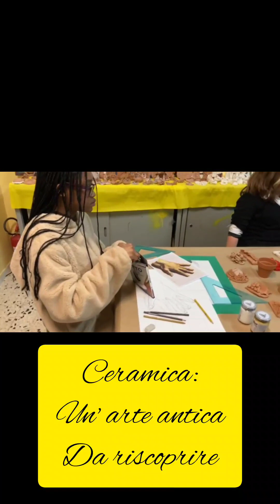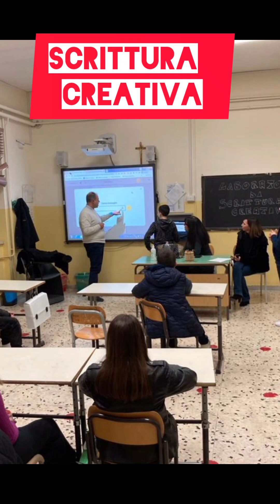Open day- Gennaio 2023